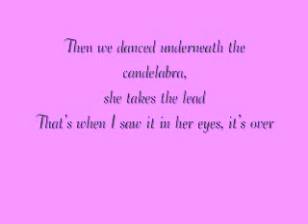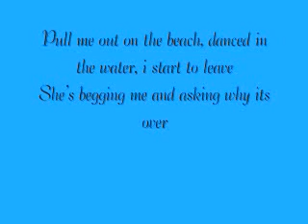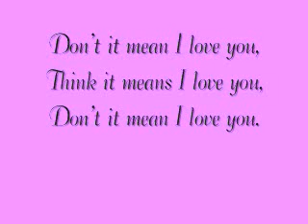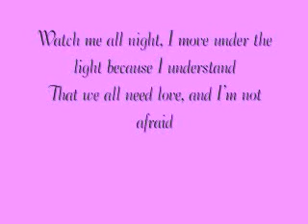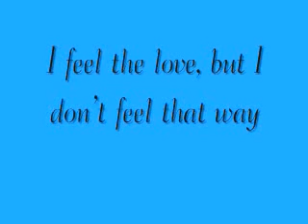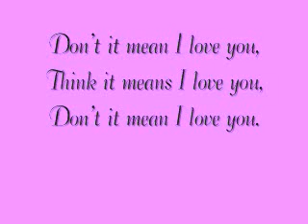Rihanna-Te Amo with lyrics